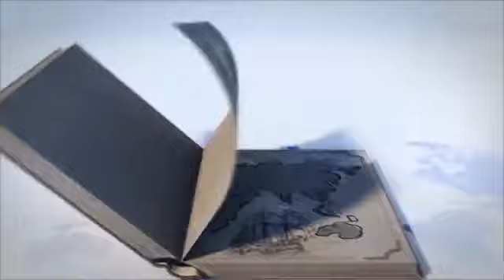5091 Travel Book Logo Reveals personalized this logo reveal animation intro